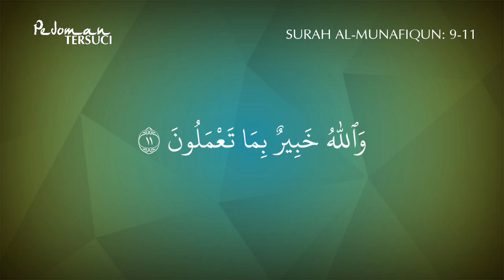Pedoman Tersuci | Hazamin Inteam (Feat. Ustaz Dinie Juri) - Surah Al-Munafiqun: 9-11